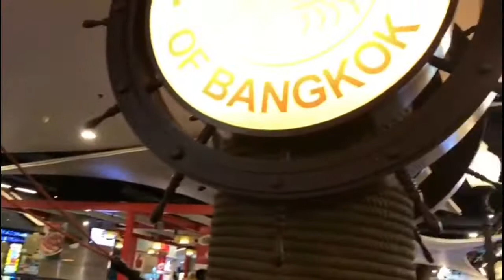WALKING AROUND BANGKOK THAILAND PART 2